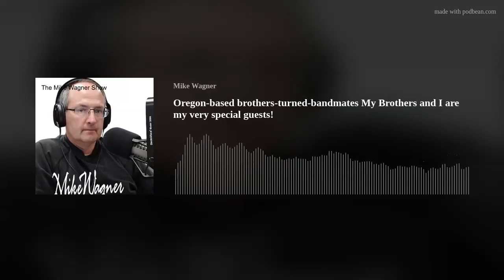Oregon-based brothers-turned-bandmates My Brothers and I are my very special guests!